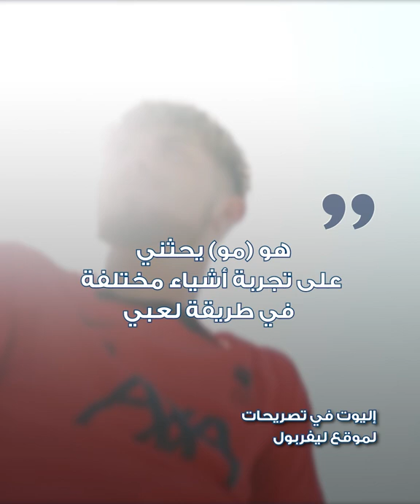يعشقه و"توسل" إليه لتجديد عقده.. لماذا يوجه إليوت الشكر دائما لمحمد صلاح؟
يعشق هارفي إليوت لاعب ليفربول، زميله المصري محمد صلاح لاعب ليفربول، وتوسل إليه لتجديد عقده مع النادي الإنجليزي